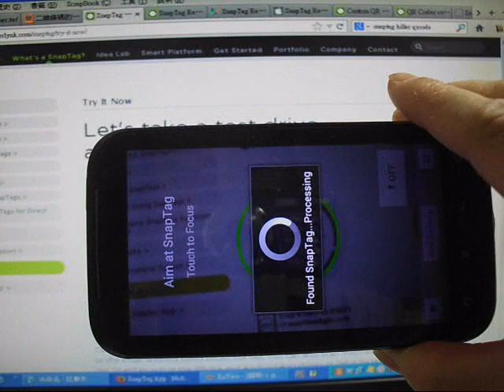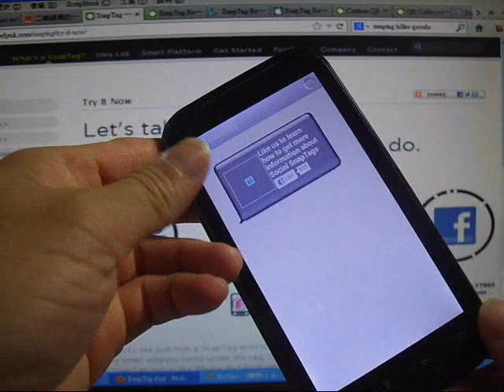初玩號稱是QRCode的殺手～Snap Tag